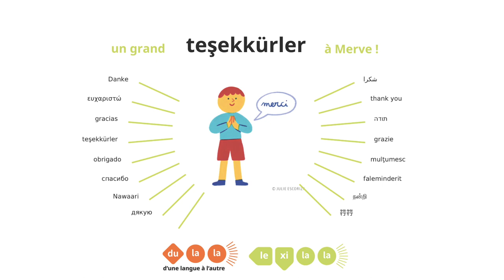Turc - L'ordre des mots